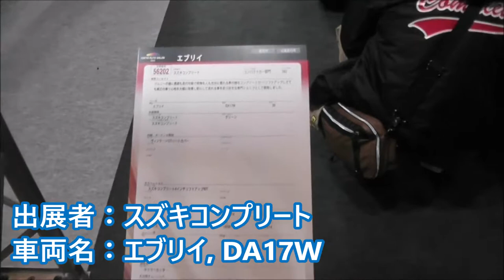【TOKYO AUTO SALON 2019】【OUTCLASS】【CAESAR】【東京オートサロン2019】【アウトクラス】【シーザー】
本動画は、東京オートサロン2019のアウトクラスのエブリイ等を撮影したものです。This video was taken of the OUTCLASS's EVERY et al. at the TOKYO AUTO SALON 2019.

出展者：スズキコンプリート
車両名：エブリイ, DA17W
ホイール：
サイズ（F） 5,5JX14
サイズ（R） 5,5JX14
タイヤ：マキシス
サイズ（F） １８５Ｒ１４
サイズ（R） １８５Ｒ１４
サスペンション：
ｽｽﾞｷコンプリート４インチリフトアップKIT
エアロキット名：スズキコンプリート
ドレスアップ内容 &使用パーツ：スズキコンプリート

出展者：シーザー
車両名：サムライピックWキャブ